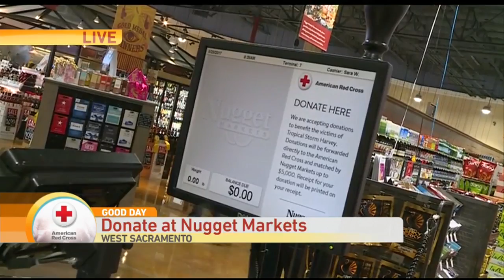Donate at the Register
Alisa is at Nugget Market where customers can donate to Hurricane Harvey relief efforts.